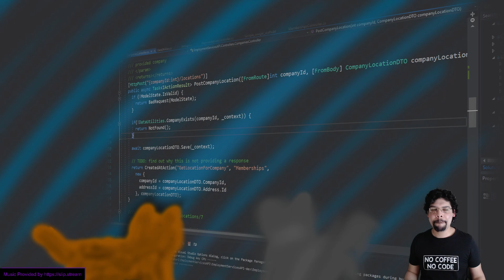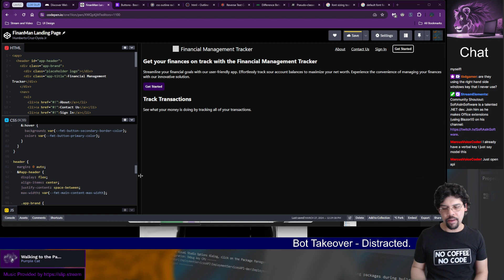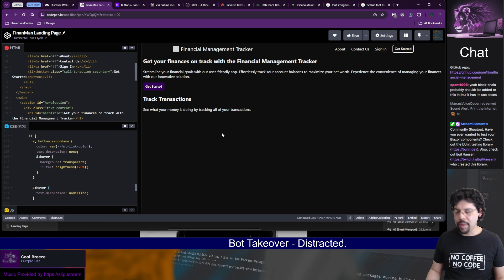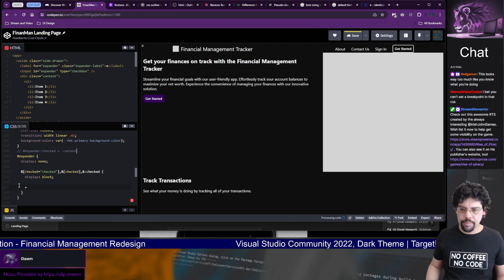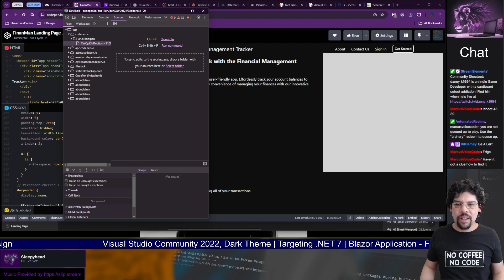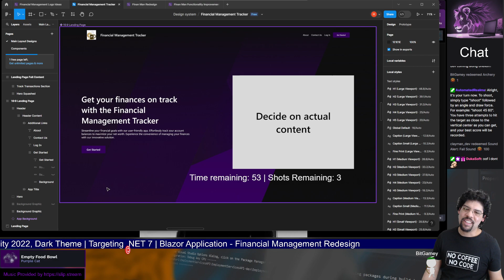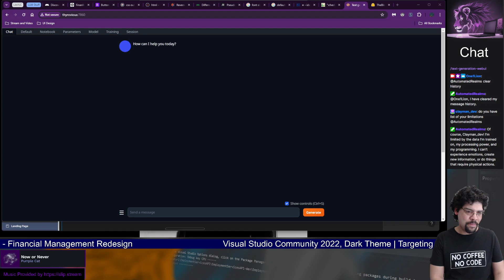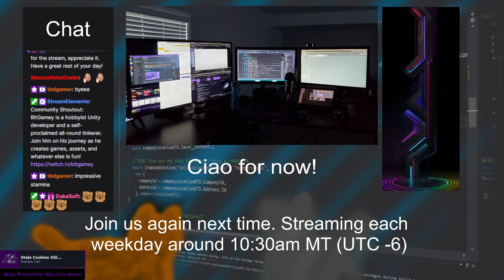.NET Live Coding Session - Today: Day 215 of the Financial Management Tracker project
Join me on my extended lunch break while I explore Blazor Hybrid app development and breaking my brain. I may be all over the place at times, but we do make some good progress on the project.

In this video, we tried our hand at getting the background setup.  I did a lot of pseudo-guesswork trying to remember how gradients worked and if we could, in fact, get the background sketched out.  My hair got poofier and poofier throughout the stream, too.